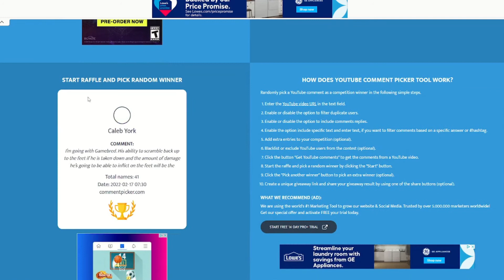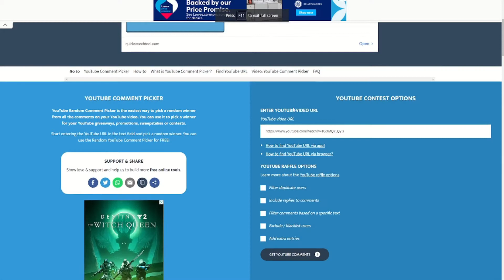Mayce MMA Show #9 | I Need Your Help!